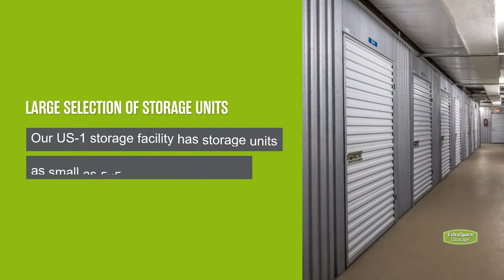Storage Units in Sebastian, FL on US-1 | Extra Space Storage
Looking for convenient, secure storage near Sebastian, Wabasso, and more? Extra Space Storage is located on the corner of US-1 and 99th St in Sebastian, FL, and offers a wide range of storage options to meet your needs.

This storage facility features a number of great amenities, including:
• Climate-controlled storage
If you're looking for a clean, well-maintained storage facility with a friendly, professional team ready to help you, you've come to the right place. Reserve your storage unit today at Extra Space Storage on US-1